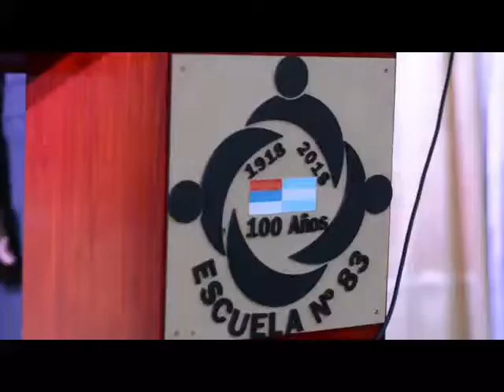La escuela Nº 83 “José Sartori” de Alem cumplió sus 100 años